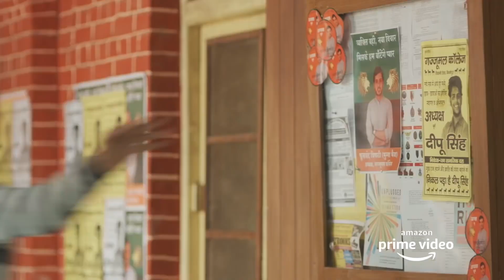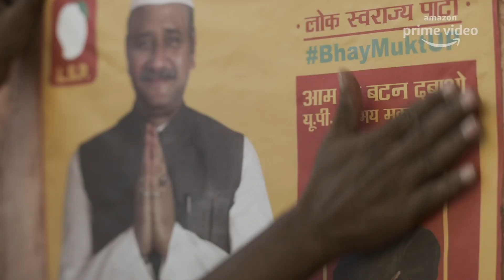Mirzapur | Amazon Prime Video Original Series Recommendation | Stream Gems (Episode 05)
This Amazon Prime Video Original Series is probably India's best gangster series till date. Mirzapur portrays the underbelly of the gangs of UP meticulously and add just the right amount of drama to make this the best gangster series you have seen from India. The writing and the cast of this series truly makes it a Stream Gem and the characters in this series remain etched in your mind.

Mirzapur
Created By: Puneet Krishna, Vineet Krishna, Karan Anshuman
Stars: Pankaj Tripathi, Ali Fazal, Divyendu Sharma, Shweta Tripathi, Rasika Dugal, Vikrant Massey and Kulbhushan Kharbanda

0:00 Introduction to Mirzapur
0:46 The Plot
1:52 The Trailer
4:22 Why is Mirzapur a Stream Gem?
6:05 Performances
6:58 The Marketing of the Film
7:22 Who will like this Film?
7:59 Outro